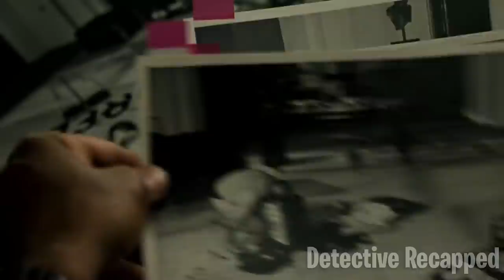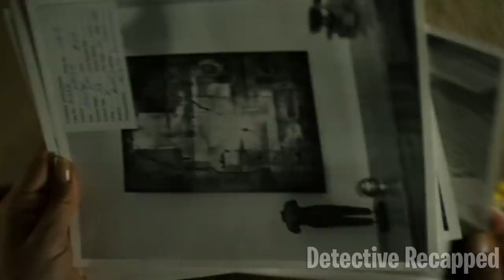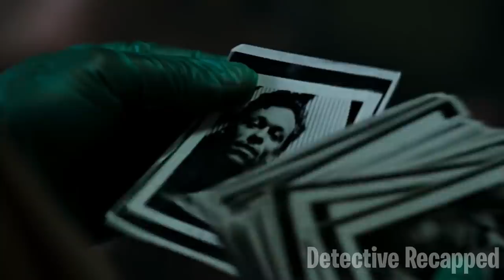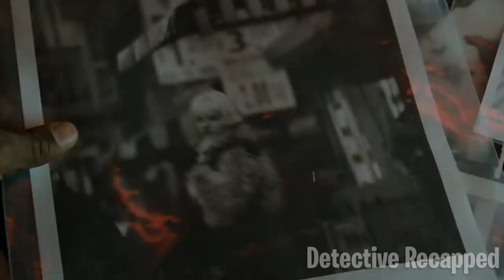A Sérial Killér Targets People Who Represent The 7 Deadly Sins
When retiring police Detective William tackles a final case with the aid of newly transferred David, they discover a number of elaborate and grizzly murders. They soon realize they are dealing with a serial killer who is targeting people he thinks represent one of the seven deadly sins. William also befriends David's wife, Tracy, who is pregnant and afraid to raise her child in the crime-riddled city.